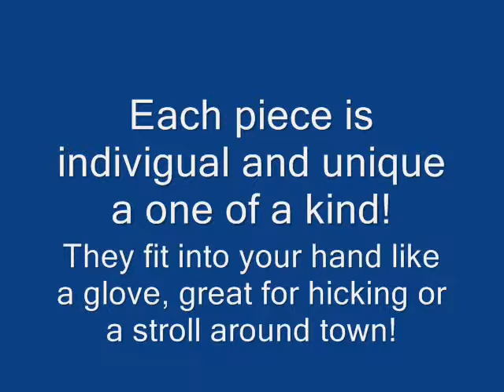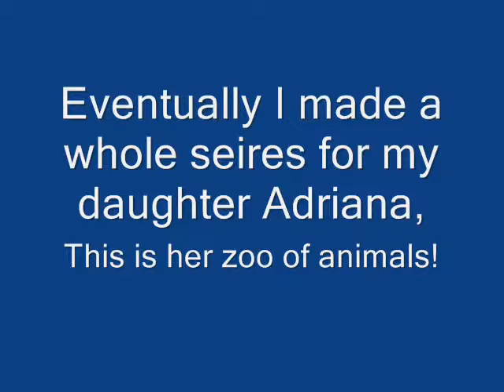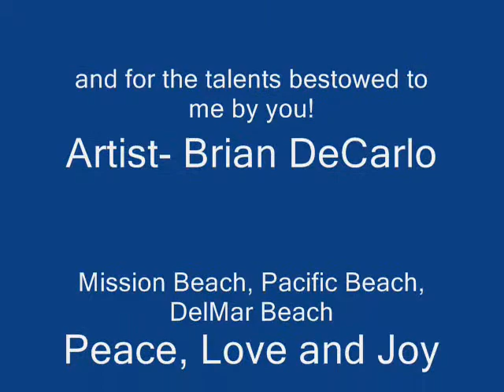Cane Art 1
Hand Carved Walking and Hicking canes from the beaches of San Diego presented to you by Artist